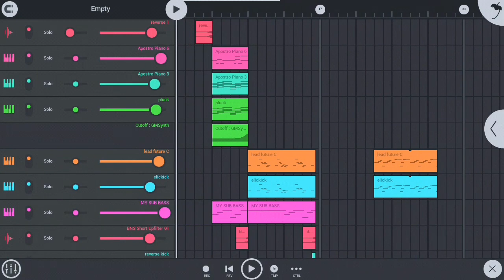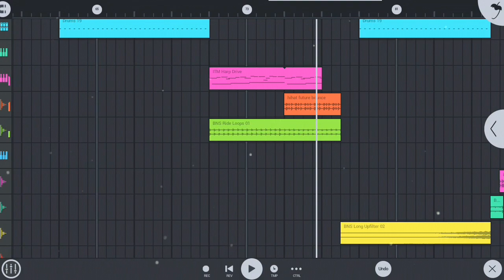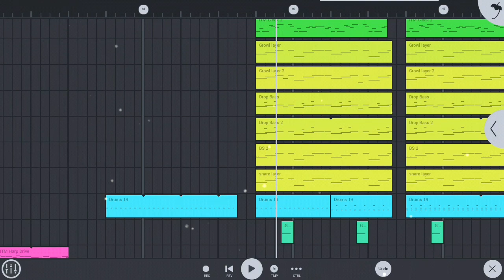Brooks_-_Linx_(full remake_FL studio mobile) free flm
*folow soundcloud and download song